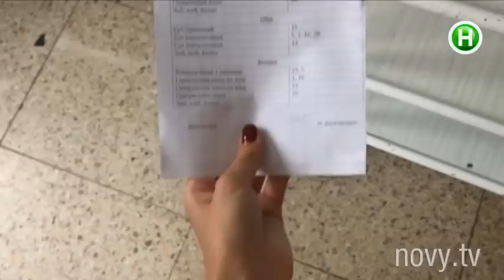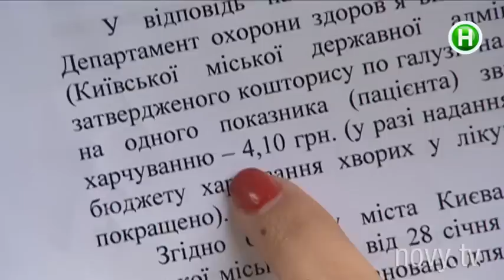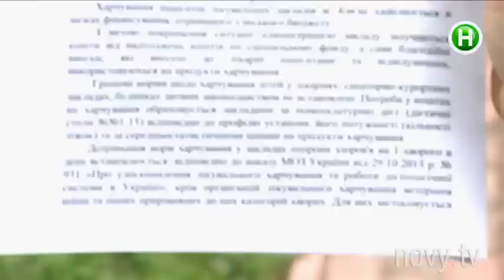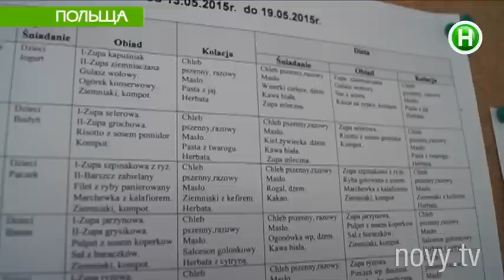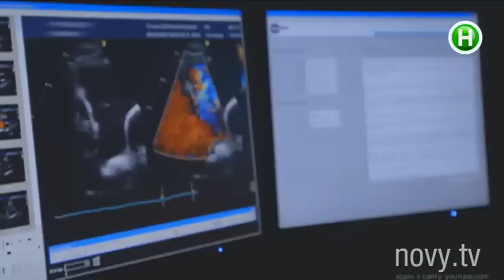Чем отличается питания маленьких пациентов в Украине и за рубежом? - Абзац! - 11.06.2015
Гороховые муки